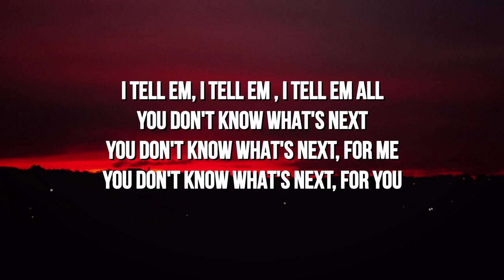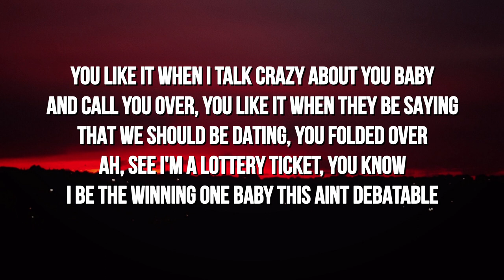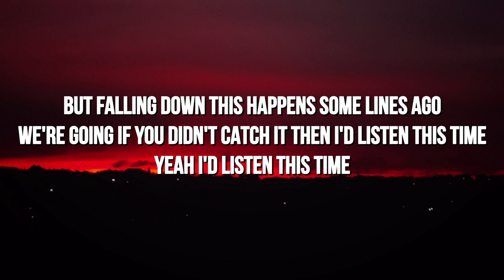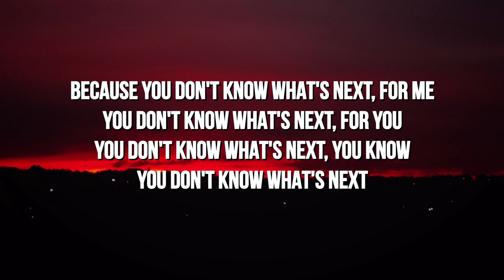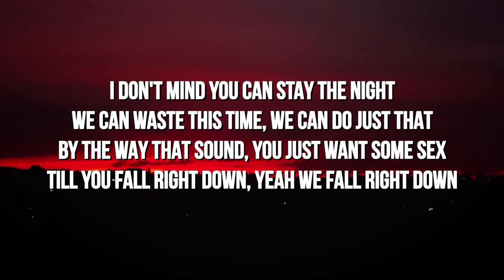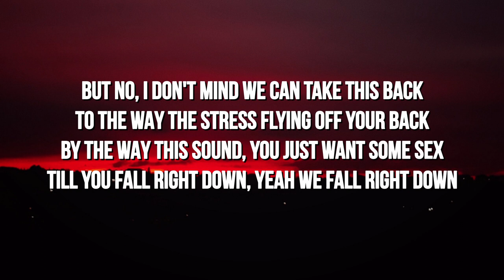Allen Haley - Taken Back (Lyrics)